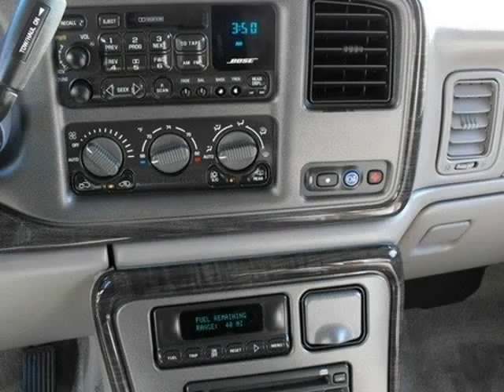2001 GMC Yukon (Sorenson, Missouri)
2001 GMC Yukon (Sorenson, Missouri)